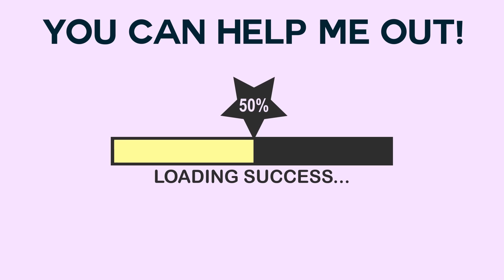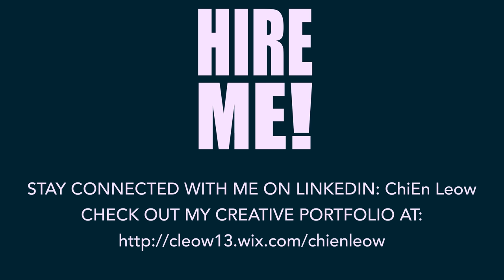Animated Creative Video Resume by ChiEn Leow